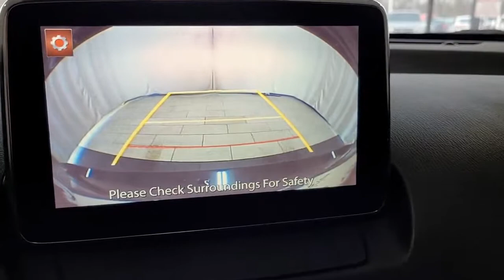2018 Toyota Yaris iA Countryside, Oak Brook, Oak Lawn, Elgin, Naperville, IL N21936A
Stealth Used 2018 Toyota Yaris iA available in Countryside, Illinois at Continental Toyota. Servicing the Oak Brook, Oak Lawn, Elgin, Naperville, IL area.

Continental Toyota
6701 S. LaGrange Rd

2018 TOYOTA YARIS iA STEALTH BLACK! IF YOU'RE LOOKING FOR A GREAT CAR AT A GREAT PRICE THAT'S GOING TO SAVE YOU A LOT OF MONEY ON FUEL AND MAINTENANCE, YOU'VE JUST FOUND IT! 32/40 MPG CITY/HGWY! PRICED BELOW KBB SELLING PRICE AND FULLY FACTORY EQUIPPED! ONE OWNER, FLAWLESS CARFAX AND METICULOUSLY MAINTAINED! THIS LITTLE GEM IS READY AND WAITING FOR YOU! TOYOTA CERTIFIED! YOU GET A 7 YEAR WARRANTY OR 100,000 MILES OF COVERAGE THAT STARTS TODAY AND ROADSIDE ASSISTANCE!MECHANICAL AND PERFORMANCE;1.5L 4-Cyl DOHC 16-Valve 106HP6-Speed Automatic TransmissionSport Drive ModeFront Whl Drive; Direct Injection SystemInd MacPherson Strut Front SuspensionTorsion Beam Rear Suspension16 Alloy Wheels with 185/60R16 TiresSAFETY AND CONVENIENCE;Low Speed Pre-Collision SystemDynamic Stability Control (DSC), TracControl Syst (TCS), Anti-Lock Brake Syst(ABS), Electronic Brake Force Dist(EBD),Brake Assist (BA)Dr & Fr Psgr Std Airbag Syst, Dr & FrPsgr Seat Mounted Side Airbags, Fr & RrSide Curtain AirbagsLATCH-Lower Anchor & Tether for CHildrenIntegrated Rear-View Backup Camera SystTire Pressure Monitoring System (TPMS)EXTERIOR;Halogen Headlights & Daytime Running LtsVar Intermittent Front Windshield WipersColor-Keyed Power Exterior Mirrors w/LEDTurn Signal Ind; Chrome-Tipped ExhaustINTERIOR;Fabric-Trimmed 6-Way Adj Drivers Seat4-way Adjustable Front Passenger Seat7 Color Touch-Screen Display Audio,Multi-Function Commander Control,AM/FM/HD Radio,6 Spkrs, AUX/ 2 USB Portsw/iPod ConnectBluetooth Hands-Free Phone & MusicStreaming, Voice Recog, Connected ServSuite w/Pandora, Aha & Stitcher AudioRemote Keyless Entry w/Push Button StartCruise ControlPwr Door Locks, Pwr Windows w/Dr SideOne-Touch Auto Up/Down w/Jam ProtectionTilt/Telescopic Steer Whl w/Audio CntrlsSpeedometer & Digital TachometerAir Conditioning; Rear Window Defogger60/40 Split Fold-Flat Rear Seats.Awards:2018 KBB Most Awarded Brand! 2018 KBB Best Resale Value Award!Founded in 1961 by John and Herman Weinberger, Continental Motors began its existence as an import repair shop in Lyons, IL. The Weinberger's reputation for excellent service spread quickly among sports car enthusiasts, and it wasn't long before the two brothers were approached by triumph to open a new car dealership in 1962.